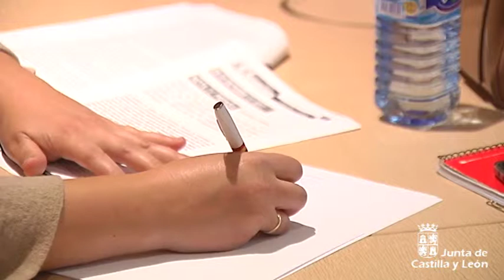El presupuesto para 2018 de la consejería de Empleo crece un 3,76%